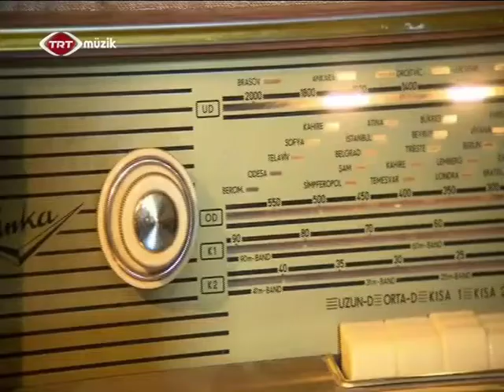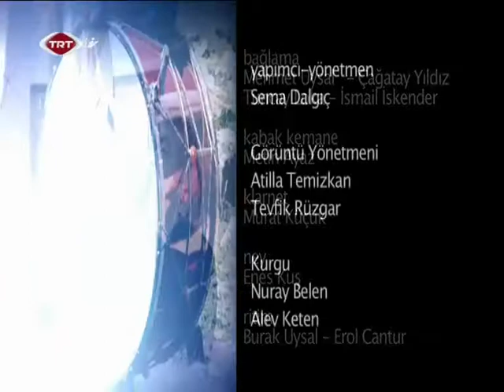Fasl-ı Anadolu/Bozüyük TRT Müzik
Mehmet Uysal ve Bozüyük Türk Halk Müziği Fasıl Topluluğu
( 8 tane Bozüyük/Bilecik Türküsü)
Türküler:
1)Ketenim var üç enden,2)Bir incecik yolum gider Yemen'e,3)Koc(a) kayanın yeşil olur pardısı,4)Öte yaka urgan burgan,5)Karasu'yun sazları,6)Kız pınar başında,7)Tren gelir hoş gelir"Hasibe",8)Dabancam Karadağlı
Bağlamalar: Mehmet Uysal,Tuncay Loka,İsmail İskender,Çağatay Yıldız
Kabak Kemane: Metin Ayaz
Ney: Enes Kuş
Klarnet: Murat Küçük
Ritim: Burak Uysal,Erol Çontur